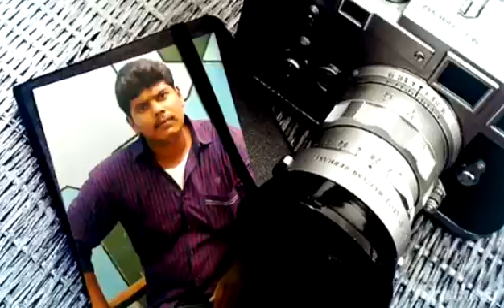Kabali teaser aslam smart sameer123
A video by saddam